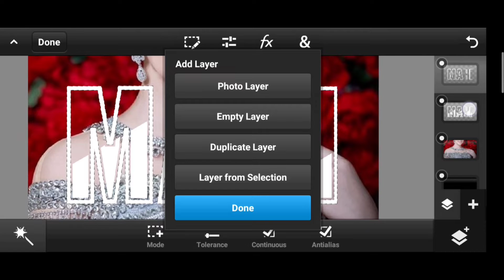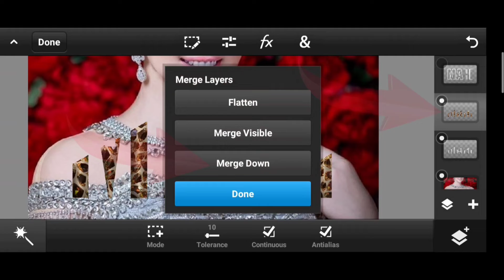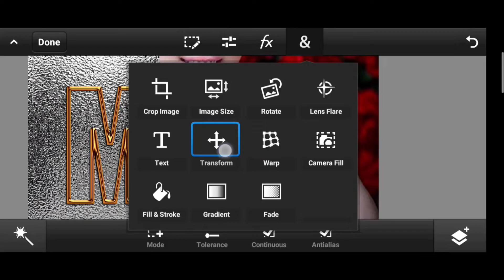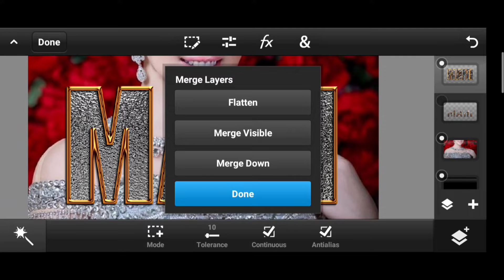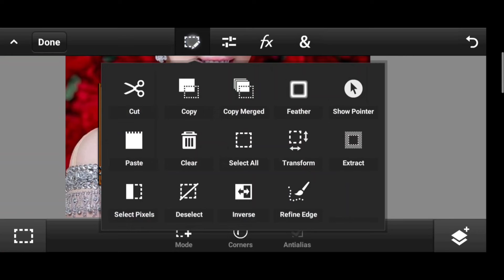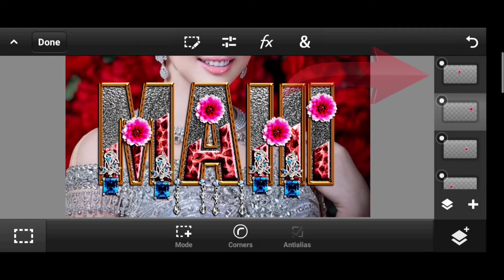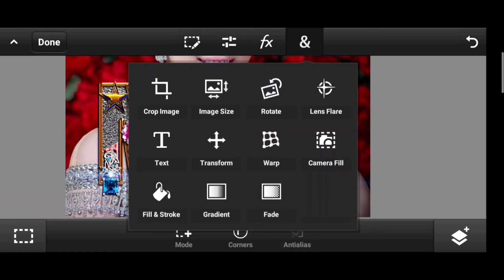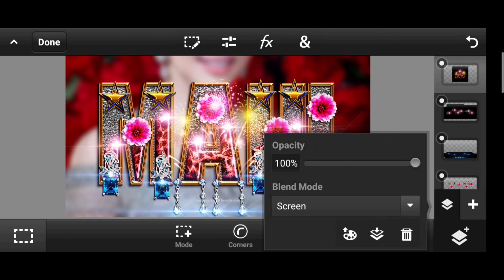Stylish Gold Stroke Glass Font, How to Create Unique Glass font with Gold On Android PS cc PexiLab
How to make golden strock and new style glass font with blue daimond name on Android in PexiLab & PS cc.